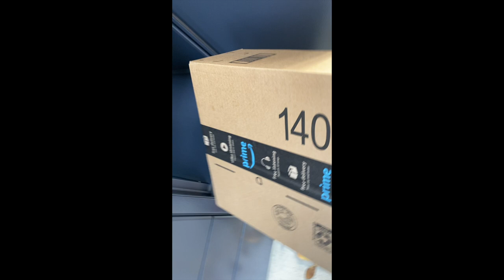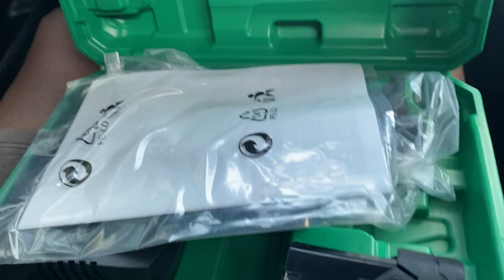Camaros disobey stay at home order and shut down perking lot